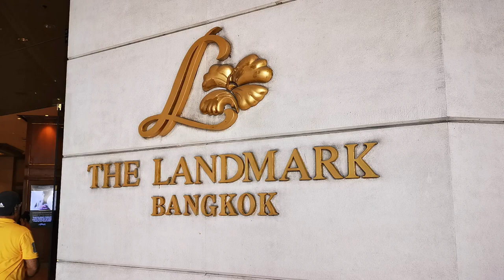Klong Kone Crab Buffet @ Atrium Restaurant, The Landmark Bangkok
Klong Kone crabs hails from Samut Songkhram and are famous for its abundant roe. I must if you are a fan of mud crabs full of delicious roe. I also like the dessert, grilled salmon belly, grilled octopus and the cod fish in this buffet.

This crab promotion is a seasonal item so it's best to follow their facebook  for the next period they serve this crab.